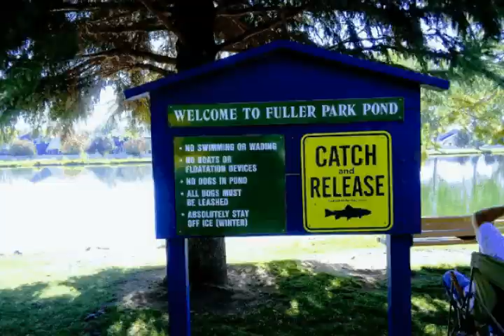40 photos of Fuller Park